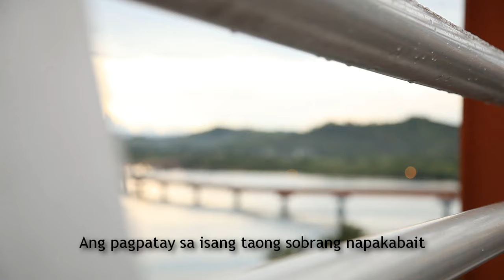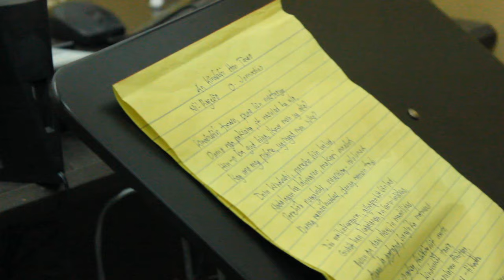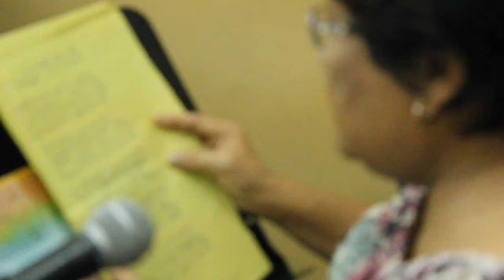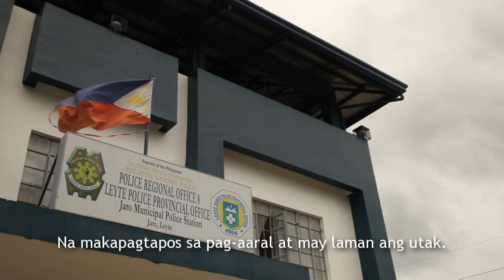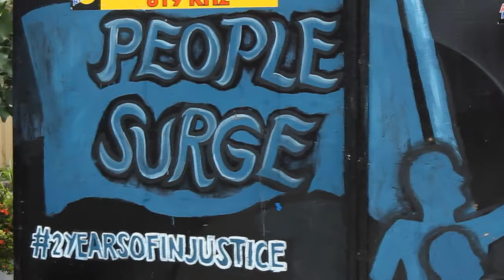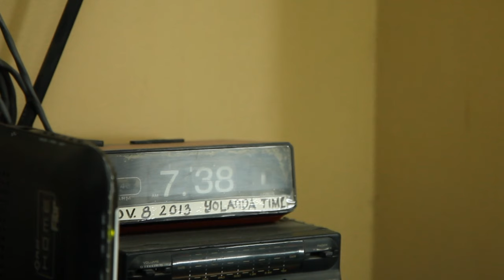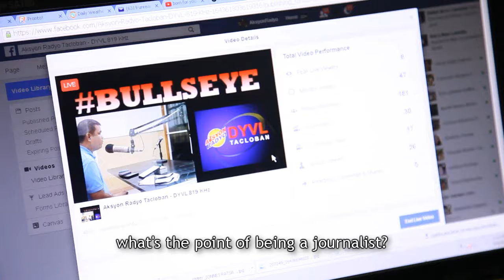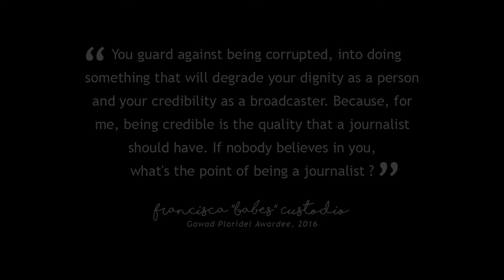UP Gawad Plaridel 2016 Documentary - "Babes: Tonada han Adlaw-adlaw" - Francisca Custodio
Writer-Director: Eli Rueda Guieb III
Director of Photography: John Rhys Fernandez
Editor: Janyn Berame

Line Producer: Elena Pernia
Supervising Producer/ Executive Producer: Shirley Palileo-Evidente
Associate Producer: Regina Mendez-Gamo

Production Assistant: Julian Hangin Guieb
Field Coordinator: Imelda Lagutan
Location Driver: Frederick Tan Abarquez
Technical Assistants:
Louie Olid Jr.
James Zingapan
Daniel Noriega
Randy Sobrepeña

Transcribers and Translators:
Louie Quebec
Wilmark Amazona
Dave Guino
Chris Agner

Siday Poets and Readers:
Rogelio Jomadiao
Leonora Escalona
Cyril Chu
Ma. Lilibeth Milano-Bobares
Loreto Tizon
Luzviminda Zarcos

Acknowledgement:
Merlie Alunan
DYVL Staff
Jane Vinculado
Elizabeth Enriquez
UP Department of Broadcast Communication
Panahon TV
Aurora Casimpan
Purificacion Daloos
Atty. Sionne Aujero-Gaspay
Fr. Gilbert Urbina
Tacloban City Vice Mayor Jerry Sambo Yaokasin